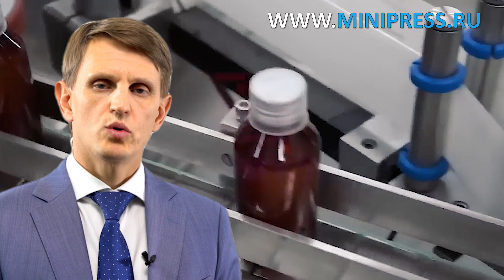Фасовка таблеток, рекомендации эксперта Minipress.ru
Pharmaceutical Equipment. Specialists in pharmaceutical equipment and drug production technologies.  For more than 20 years we have been assisting our customers in the selection, delivery, adjustment of various pharmaceutical equipment! Are you looking for a reliable supplier of equipment? We will provide you with the best service 24/7. We have assembled the best team of professionals in the pharmaceutical industry and established stable relationships with the best manufacturers. We not only sell but also manufacture many models of equipment

You communicate on all questions, from the first consultation to the receipt of the equipment, with one specialist.
We have extensive contacts in the pharmaceutical environment, we can find any specialist, help with equipment and technology.
DISCUSS YOUR PRODUCT IDEAS
We will help in evaluating your ideas. Great experience in the organization of various productions and production. Valuable advice.

PHARMACEUTICAL EQUIPMENT
We have set ourselves the task of helping our customers to choose the right pharmaceutical equipment. Many years of experience in such activities show that many customers are faced primarily with a lack of understanding of the technological process. The purchase of equipment should be the final point after a detailed discussion of the task, consultation with the manufacturer of the equipment, sending raw materials to the factory, testing in operation.

Mixing of powders, granulation, pressing, dedusting, coating, filling, packaging, invoicing, logo application

Powder and oil filling, dedusting, counting and filling, packaging, logo application.

Packaging in plastic and glass bottles, blister, foil, laminated paper, glass ampoules, sachets, strips, tubes, tubes, tubing, contour cell.

FIELDS OF ACTIVITY
Our company is engaged in many areas of pharmaceutical business! We suggest you to visit the pages of our on various specializations.

Large range of automatic blistering machines for blistering tablets and capsules.

Automatic machines for capping of bottles, packaging in foil, laminated paper, glass ampoules, sachets, strips, tubes, tubes, tubing, contour cell.

AMPOULE FILLING AND SEALING
VIAL FILLING
LABELING MACHINES
MIXERS AND POWDER MIXERS
TABLET PRESSES
BLISTERING MACHINES
LABORATORY ANALYZERS
CELLOPHANATORS
POWDER GRANULATORS
TABLET AND CAPSULE COUNTERS
CAPSULE FILLING MACHINES
POWDER PACKERS
TUBE FILLING MACHINES
CARTONING MACHINES